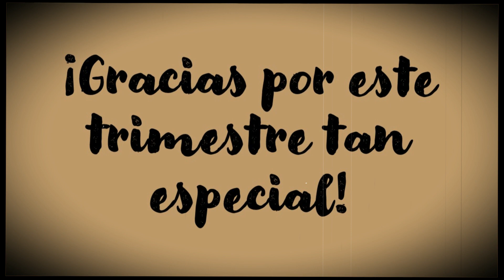Saludo NAVIDAD Ed. Infantil 2021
Nuestros alumnos de Educación Infantil os desean una ¡Feliz Navidad!